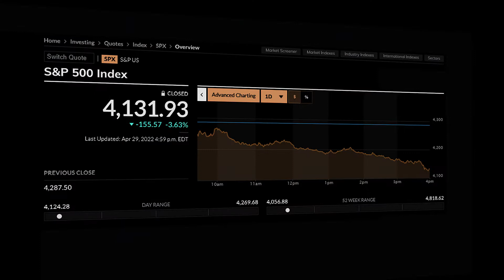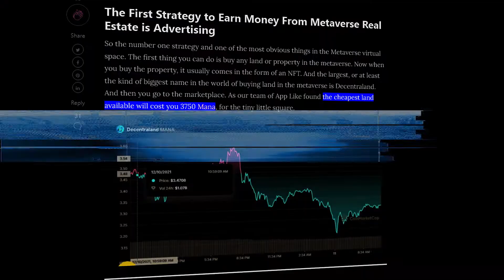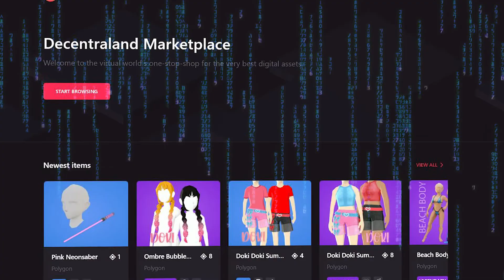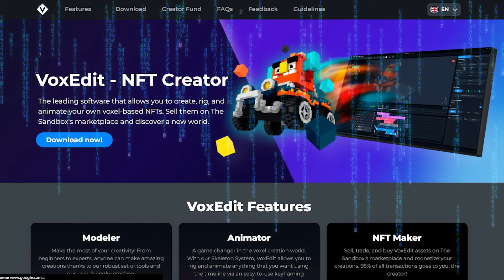How to Invest in Metaverse | Don't Miss Great Opportunity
There are 5 ways to make money in Metaverse. While doing my research I've uncovered something about investing in Metaverse, that nobody is talking about.

And if you still think Metaverse is a joke and not a place where you can put your money, look at this tweet by  Cathie Wood, one of the most successful female investors of the last 5 years. She also agrees that metaverse is a multitrillion-dollar opportunity that will infiltrate every sector in ways that we cannot even imagine right now.

🤑 Voyager Crypto App - sign up, trade a min of $100, get $25 of free Bitcoin! Use code FB9115 or this link to claim your BTC
🏠Open Fundrise account and pay zero advisory fees for 90 days
💰 Betterment - Robo-advising platform I trust to manage my money. Get your entire balance managed free for up to 17 months.
💰 Personal Capital - the best app I use every day to track my financial wealth

The First Strategy is Trading Metaverse Tokens
This is the and safest way to generate revenue from the Metaverse. In fact, you don’t have to buy or invest a huge amount to buy Metaverse land.
Currency used in Decentraland Metaverse is called Manna. If you go to a different Metaverse called Sandbox, that token is called Sand. If you want to Axieinfinity it is AXS.
You can buy the metaverse tokens and this would be very similar kind of like buying a stock. But instead, you’re buying the coin or the token associated with that Metaverse where that is used to transact on that metaverse.

Don’t know what token to choose? I am gonna show how to invest in the Metaverse Index
Similar to how the S&P 500 and Dow Jones capture trends in the US stock market, the metaverse also has an index that captures trends among different metaverse cryptocurrencies. As of now, “Metaverse Index” (MVI) is made up of 15 different metaverse-related tokens

Such investing is a less volatile and less risky way of investing in the metaverse. It may be a better option for people who don’t want to put all of their eggs into one basket by investing in only one particular metaverse.

Buying or Creating NFTs and Then Selling Them for a Profit this is one of the easiest way for investing in Metaverse.
NFTs make up much of the content inside of metaverses. NFTs in a metaverse can be anything from avatars, clothes/accessories for avatars, items/weapons for games, pets, vehicles, decorations or even plots of land.
Metaverses typically have marketplaces where anybody can buy or sell different NFTs using the cryptocurrency of that particular metaverse. As a metaverse increases in popularity and value, it’s likely that many NFTs used in that metaverse will also increase in value.

One possibility for making money is to buy an NFT and sit on it for a period of time before selling it, hopefully for a profit. As well, people can sometimes earn NFTs by playing games or completing tasks in a metaverse. Another method is to invest your time in developing and creating your own NFTs for a metaverse, and then sell them at that metaverse’s marketplace.